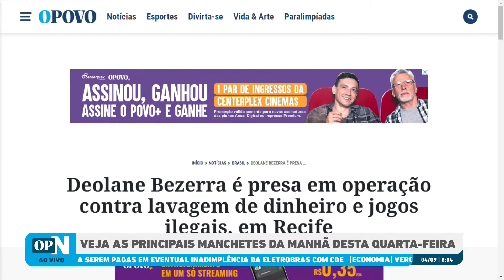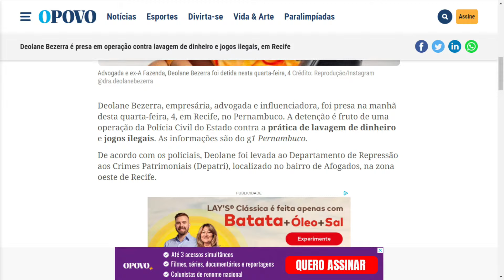Deolane Bezerra é presa em operação contra lavagem de dinheiro e jogos ilegais, em Recife | OP News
Deolane Bezerra, empresária, advogada e influenciadora, foi presa na manhã desta quarta-feira, 4, em Recife, no Pernambuco. A detenção é fruto de uma operação da Polícia Civil do Estado contra a prática de lavagem de dinheiro e jogos ilegais. As informações são do g1 Pernambuco.

O programa O POVO News 1º edição realiza nesta quarta-feira, 4, sua 46ª edição no Youtube, O POVO+, Facebook, Twitter e TikTok. Com apresentação do jornalista Ítalo Coriolano, a edição aborda as principais notícias do dia.